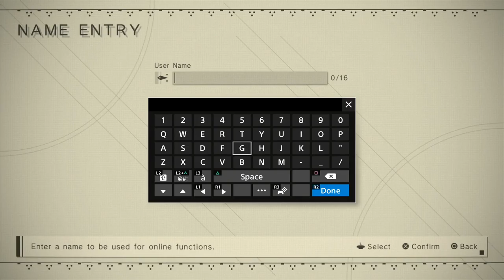NieR: Automata - Part 1 - With Matthew and Cody